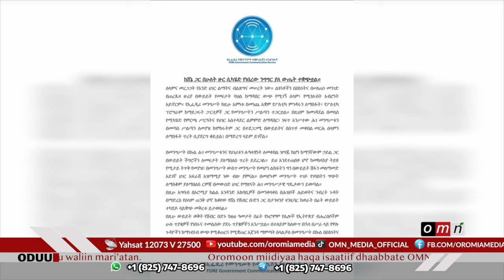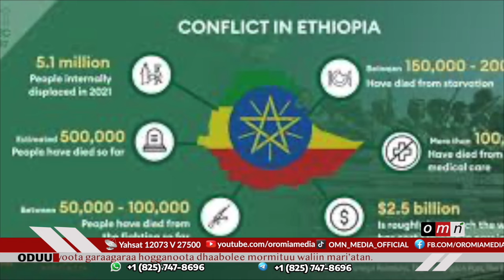OMN :ODUU (Guraandhala 23,2024)